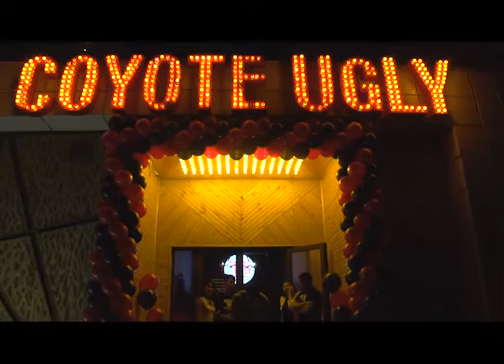Coyote Ugly Bishkek Opening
TV report (in Russian) from the Grand Opening of Coyote Ugly Saloon in Bishkek, Kyrgyzstan! The host interviews guests about their impression of the event and the party's atmosphere.